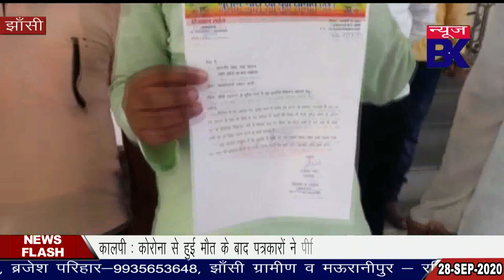अपनी मांगों को लेकर बुंदेलखंड छात्र क्रांति दल के लोगों ने जिलाधिकारी को सौंपा ज्ञापन।